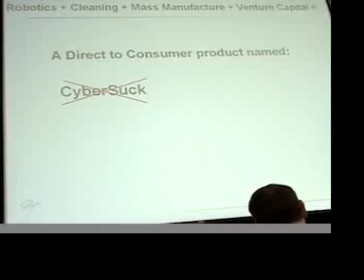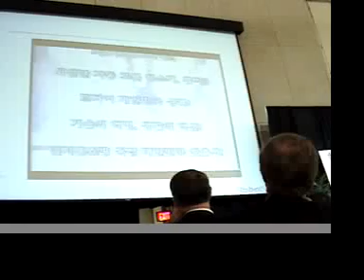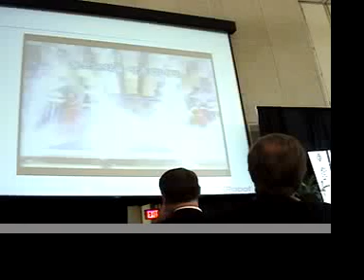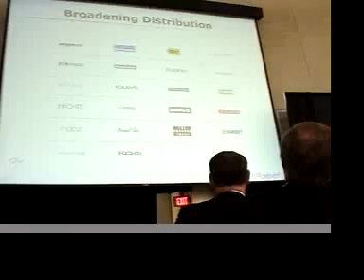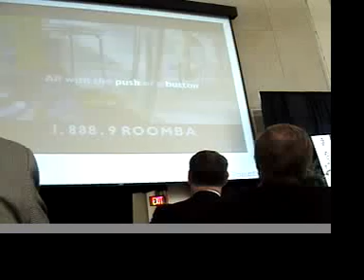Colin Angle 3: Engineers Learn Marketing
Colin Angle, Co-founder and CEO, iRobot Corporation, keynoted the CED Tech Conference.

In part three Angle shows why, in his words, engineers should not be responsible for naming products...

My name is Garrett French and I'm a media creation consultant to the CED on behalf of my company, MarketSmart Interactive.